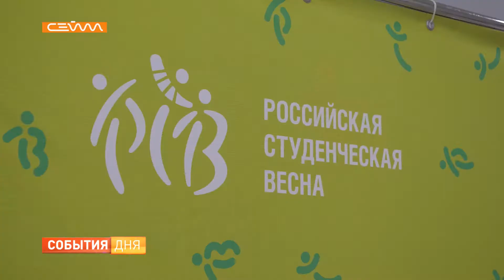В Курске наградили победителей фестиваля «Студенческая весна Соловьиного края»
Больше месяца активные и амбициозные участвовали в самом творческом фестивале региона. Студенческая весна Соловьиного края объединила тысячи ребят. Они пели, танцевали, ставили спектакли, читали стихи и дефилировали по подиуму. Настало время наградить лучших.